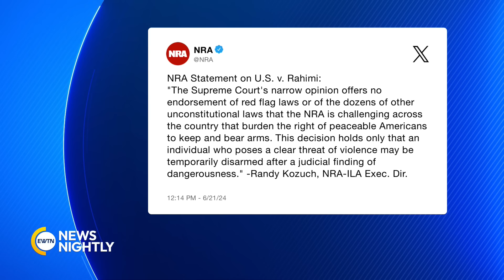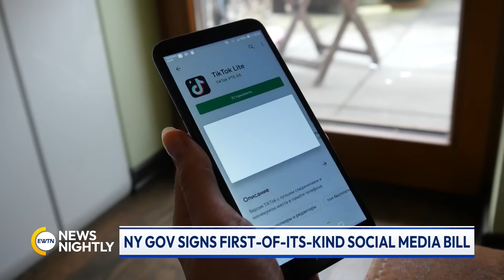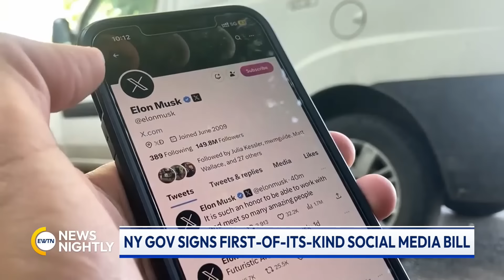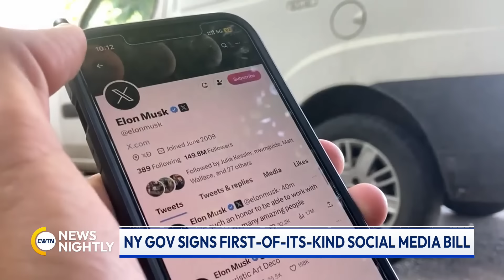EWTN News Nightly | Friday, June 21, 2024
The Supreme Court has upheld a federal gun control law intended to protect domestic violence victims. Tensions in the South China Sea have reached a boiling point. And there are new developments in the case of a Catholic hospital in Canada facing a lawsuit for not providing assisted suicide.